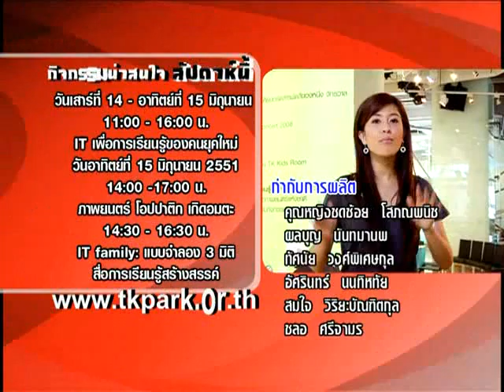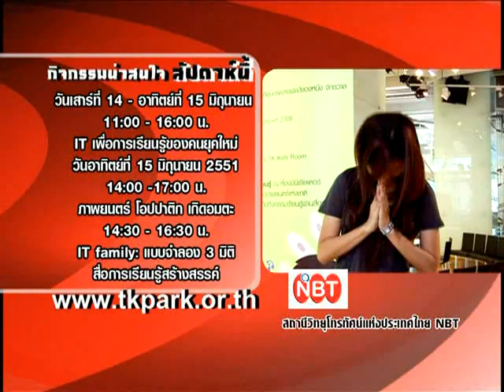รายการ TK Teen เทป 90 ช่วงที่ 3